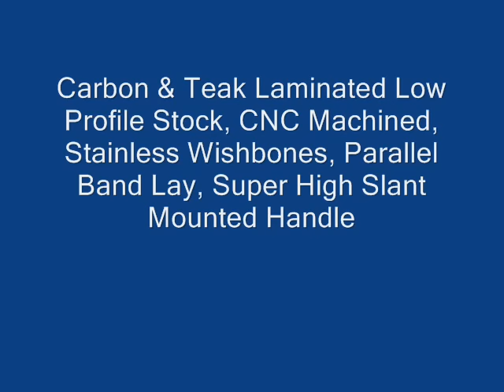Ambush 120 Speargun.wmv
This is a speargun I designed for myself to use in Hawaii for reef diving.  Its a 120 cm teak & carbon laminated stock.  The side profile is very low, lower than most euro pipe guns.  Thus allowing easy side-to-side tracking.  The contoured muzzle gently raises the bands to the same height of the shaft and the metal wishbones spread the bands to make them completely parallel with the shaft.  The result is very clean sighting down the barrel for ease of aiming.  The Alexander aluminum handle is mounted high and at an angle to minimze muzzle flip.  The reel is a Merou 65.   This gun is my new favorite!!!